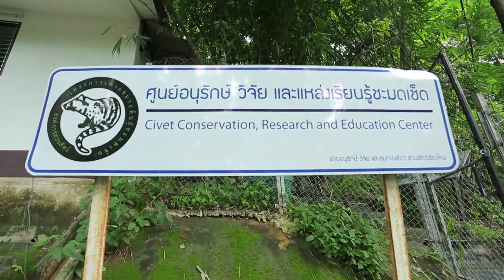ไขชะมดเช็ด ส่วนผสมเครื่องหอมตำรับไทย [Animals Speak by Mahidol]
ชะมดเช็ดสัตว์หน้าแหลมตัวเล็กที่มีมูลค่าทางเศรษฐกิจใหญ่เกินตัว ที่เป็นเช่นนั้นก็เพราะไขของมันสามารถนำมาทำเครื่องหอมตำรับไทยได้หลายชนิด ทั้งที่ตัวไขเองมีกลิ่นฉุนแต่กลับเป็นส่วนผสมในของใช้ใกล้ตัวอย่างเช่น ยาหอม ยาหม่องได้

Animals Speak [by Mahidol] ชะมดเช็ดสัตว์ป่ากับมูลค่าทางเศรษฐกิจ (ฉบับเต็ม)

รายการที่เกี่ยวกับชีวิตของสัตว์มากมาย ตามติดการรักษาเพื่อนร่วมโลก กับทีมสัตวแพทย์ มหาวิทยาลัยมหิดล เรื่องที่คุณอาจไม่รู้เกี่ยวกับพวกเขาเหล่านั้น พวกเขาจะพูดผ่านพวกเรา ในรายการ Animals Speak ออกอากาศทาง YouTube : Mahidol Kids